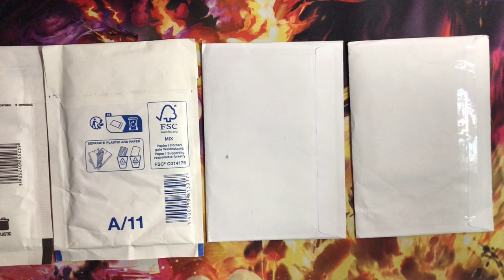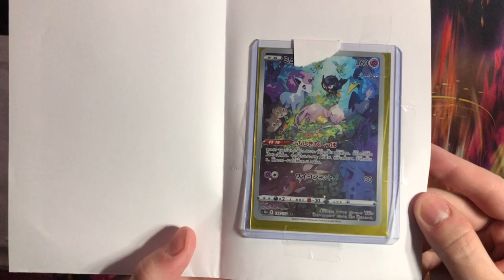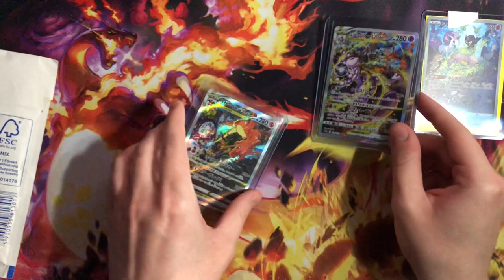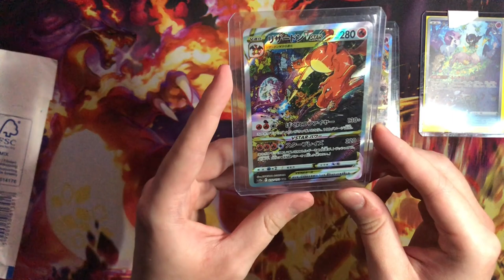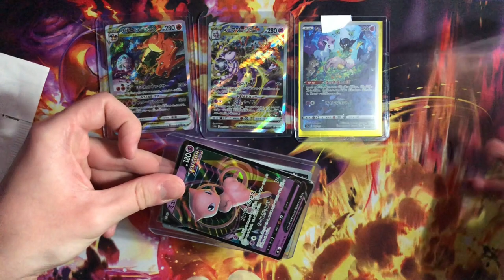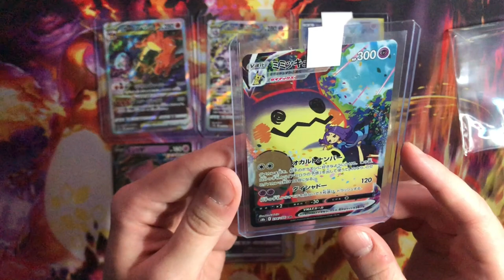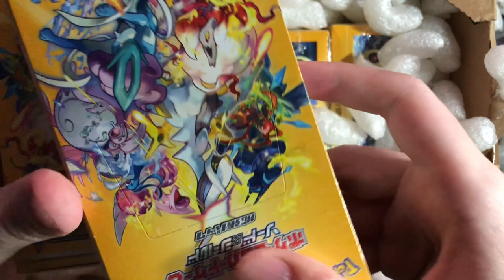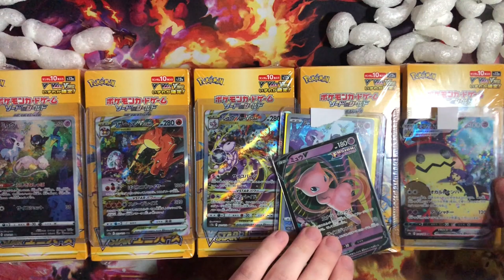Pokemon Investment | MAILDAY #1 | VSTAR Universe Special